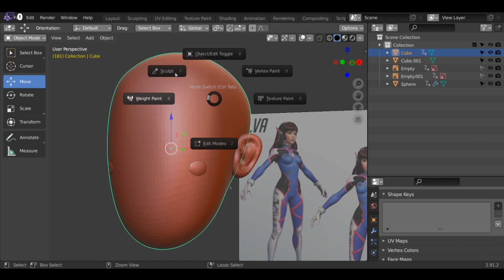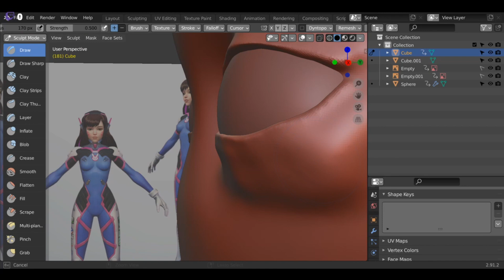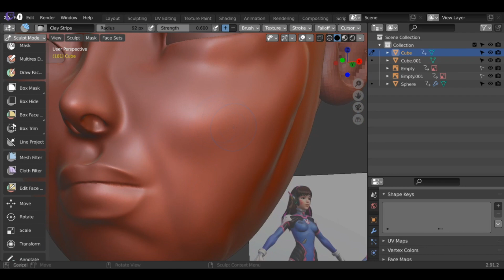Sculpting stuff in Blender till i get good or bored - #49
D.Va From Owerwatch

Song Once Upon a Time - Superintendent McCupcakes